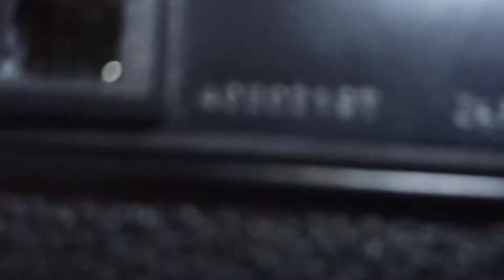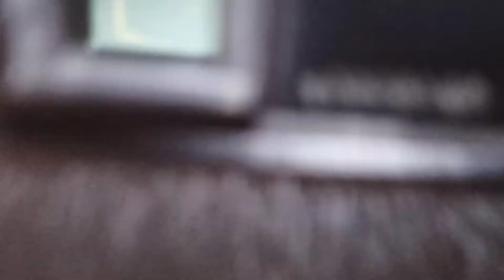Yashica Electro 35 CCN 40202191